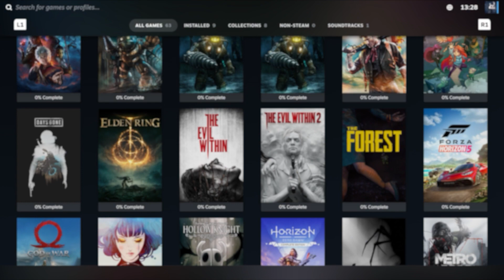Dead Space Remake: Guide for All Ritual/Summoning Circle Secret Codes, Strange Shanty, Easter Eggs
This guide will cover the secret codes that you can perform in the ritual/summoning circle in the break room. There are three codes in total and you have to perform a 12-step order of either stomps or melee attacks inside the circle. In this video, we are referring to melee attacks as "Hand" and the stomp attacks as "Foot". The secret code for two easter eggs is easy to spot in the game, while for the other one, you have to gather references throughout the game two by two and put them together in a specific order to unlock the secret:

Secret 1: Unknown Text Log
Secret Location: Inside the Circle in the Break Room

Secret 2: Strange Shanty Audio Log
Secret Location:
1. Mining - Equipment Maintenance Bay
2. Communications Hub - Maintenance Gondola (While you are in the moving cabin)
3. Bridge - Water Purification Storage
4. Crew Quarters - Behind the Crew Quarters Tram
5. Hydroponics - Refrigeration Tower
6. Flight Deck - Flight Control Center

Secret 3: 3x Nodes
Secret Location: Writing's on the Wall (Pun Intended) in Crew Quarters

Just note please that since I did not need the extra nodes, I have not gone back to the break room to perform the last ritual. You can go back to the break room anytime before the end of Chapter 11 to perform the order and get your rewards.

No commentary is provided on the video. Though, I have provided hints on the screen for you.

Timecodes
00:00 - Intro
00:10 - Secret 1
00:58 - Secret 2
19:26 - Secret 3

Enjoy and happy hunting!

This will encourage us to create more content. Thanks.